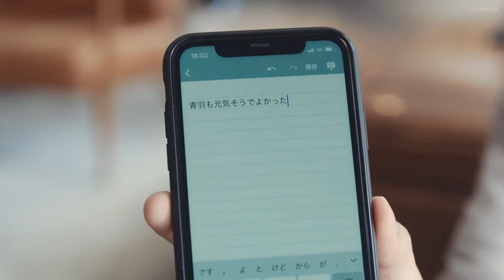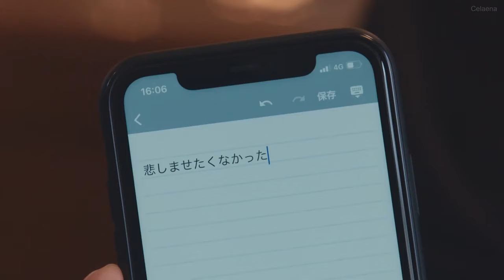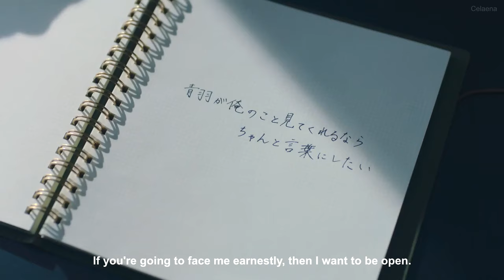Sakura Sou & Aoba Tsumugi - Back to the Start | Silent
Please turn on CC for ENG subtitles.
"But now that I've approached her, I felt that I didn't want to leave her ever again."

The story of Aoba and Sou is absolutely beautiful. Aoba learns sign language to reconnect with her first love. Their interactions are so pure. Wishing them nothing more, but happiness.

Thank you so much for 100k total views. Here is a gift for my viewers. I'll greet you again in December.